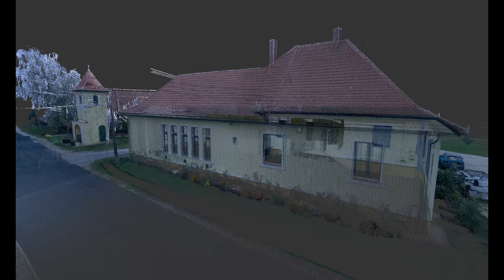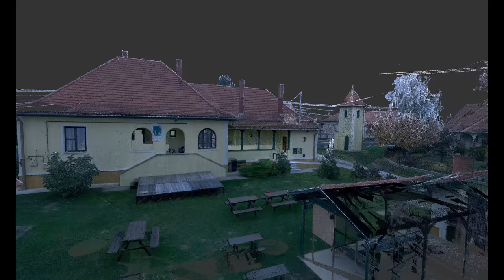Kispáli, harangláb és imaház